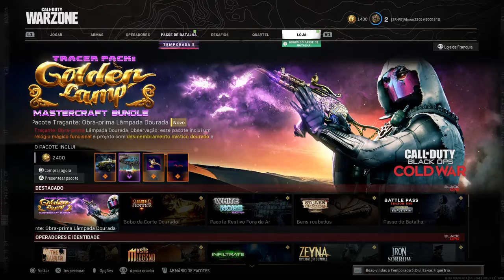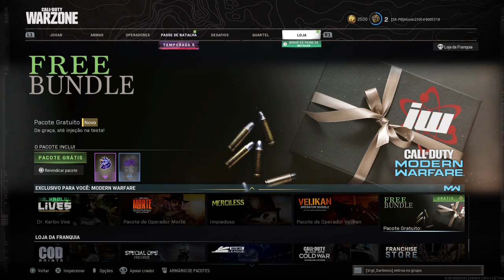Call of Duty®: Modern Warfare®_2021 08 16 19 19 19 comprando a season 5 wz